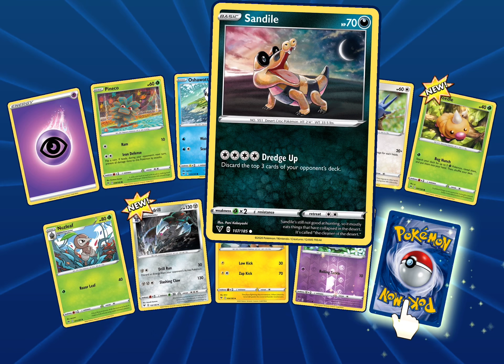Pokémon TCGO Pack Opening - Vivid Voltage - February 5th, 2021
Opening up our first TCGO pack for YouTube: Vivid Voltage! We will be doing TCGO openings until we build up stock of physical TCG products to open.

Which TCGO packs do you want to see opened? Do you want more packs per video?